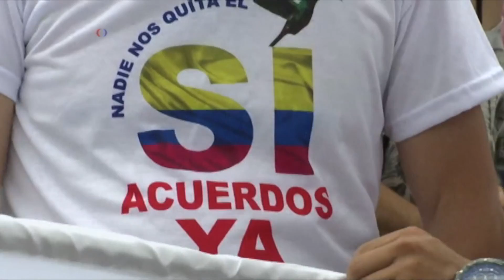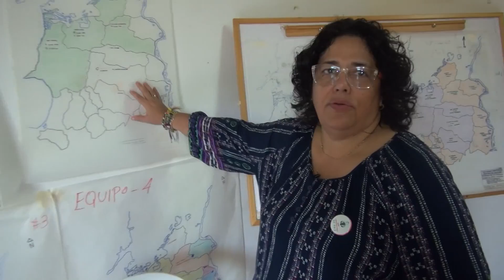Colombia: Histórica firma del proceso de paz en 2016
La Voz de América analiza el proceso del histórico acuerdo de paz entre el gobierno colombiano y las FARC.
Publicado originalmente